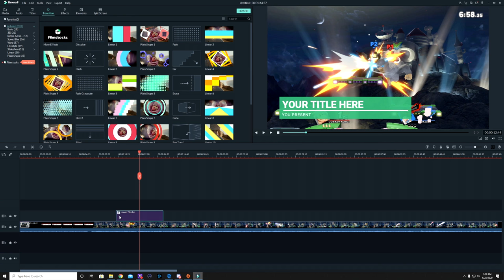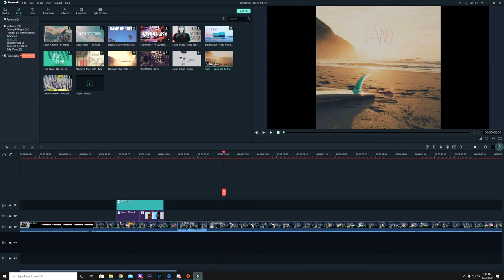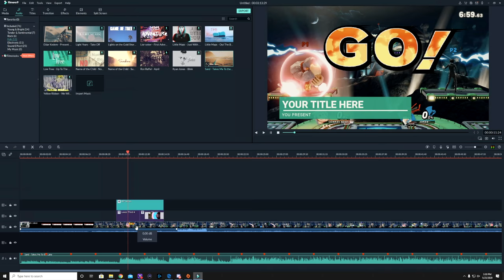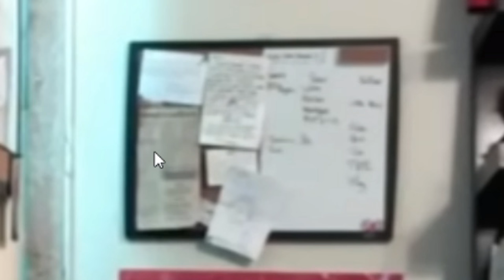My Mom Reacts to EXPOSED Videos #3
VID EDITED BY @Bvnktv